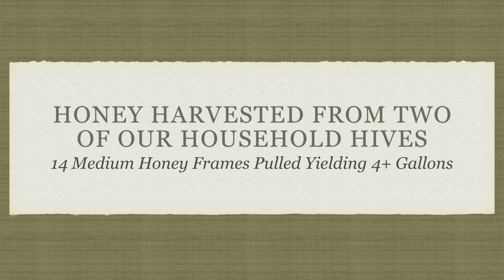Muhammad’s Household Honey Harvest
Educator, author and beekeeper, Ilia Rashad Muhammad, gives an inside look at the honey harvested for his family’s household.